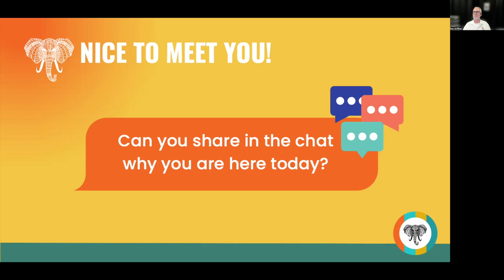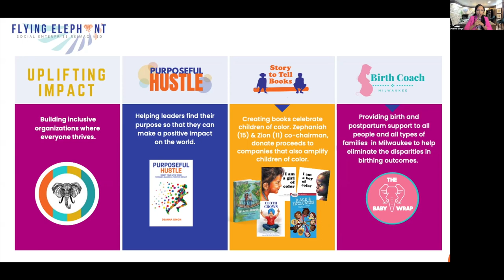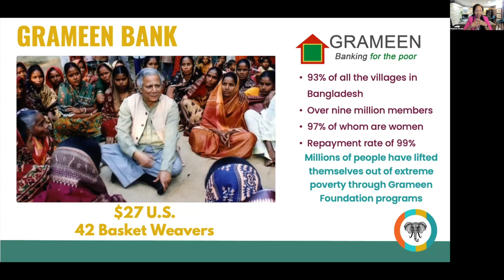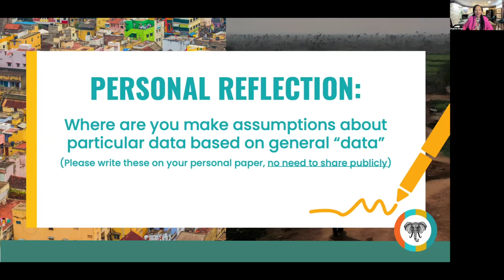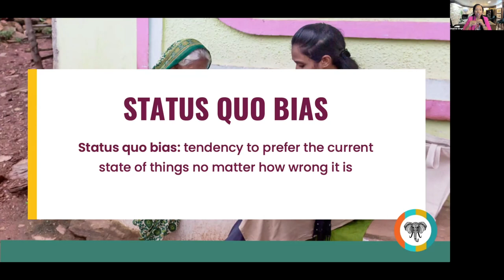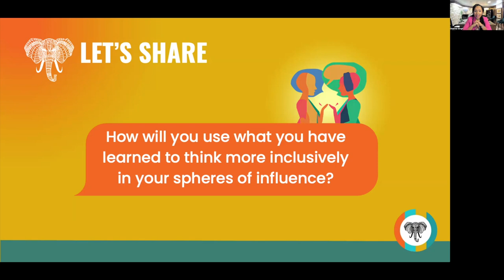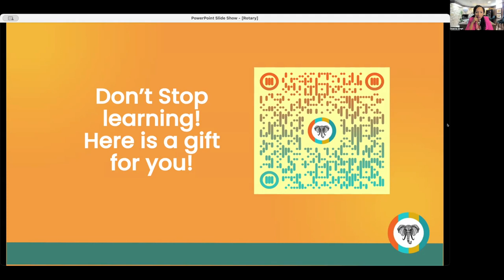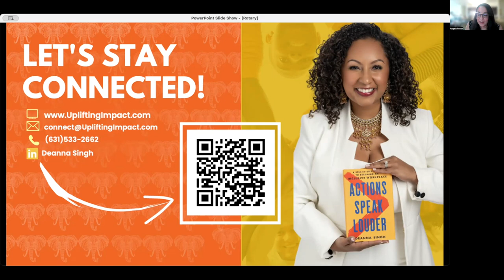Action Speak Louder: Everyone Matters for Success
During this interactive session, we will navigate through the intricate landscape of leadership dynamics for everyone in their communities and globally.

Deanna Singh will present this transformative virtual workshop. She is a powerhouse in the realm of global change. Deanna's impact resonates far and wide, reaching over 100,000 individuals annually. She is an esteemed speaker, award-winning author, educator, and business leader.

Deanna is dedicated to assisting passionate leaders to create powerful change locally and internationally. Through collaborative workshops and guidance, she helps organizations thrive in their initiatives and helps nurture inclusive efforts. This ensures that everyone can show up as their authentic selves.

Expect to gain invaluable insights and practical tools tailored to empower leaders and foster unity. This session is perfectly aligned with Rotary's enduring commitment to driving sustainable change through effective leadership.